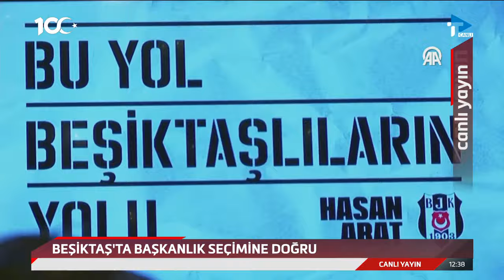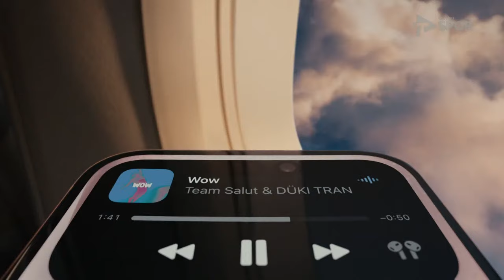Hasan Arat & Feyyaz Uçar & Samet Aybaba Basın Toplantısı | Beşiktaş Başkanlık Seçimi